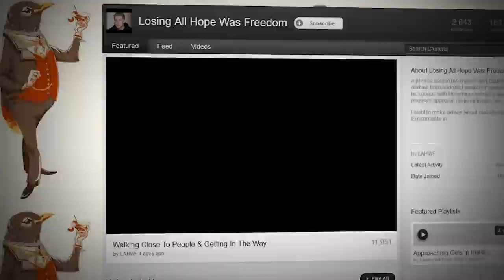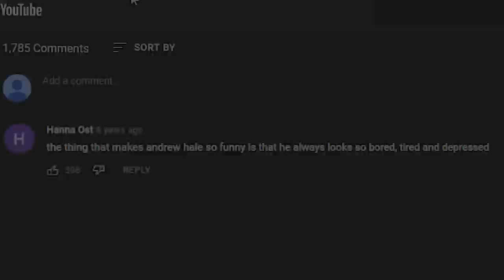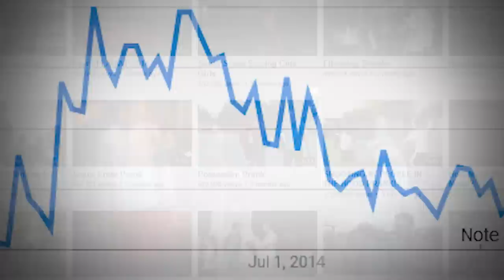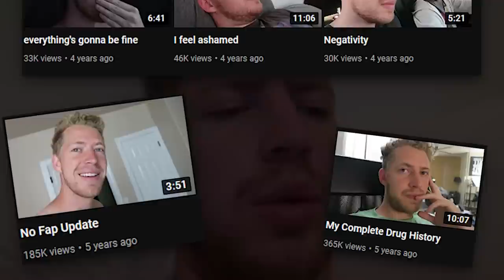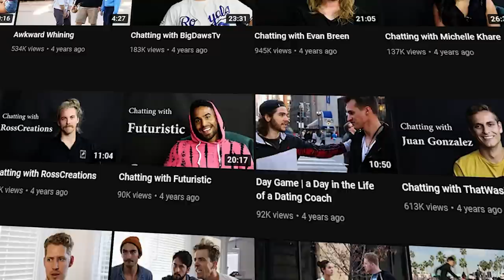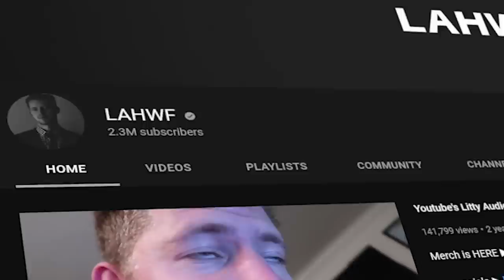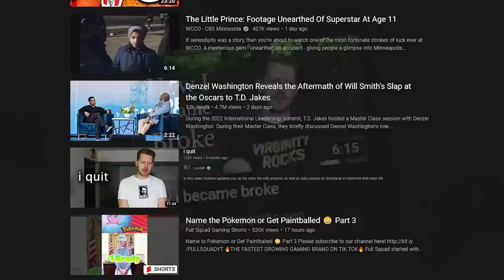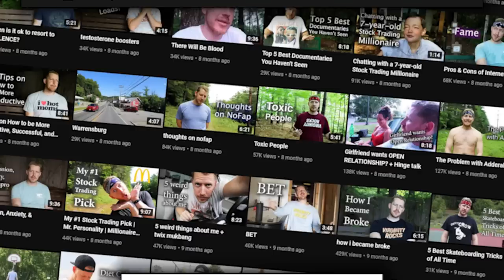LAHWF | The Downward Spiral Nobody Wanted to See..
LAHWF aka Andrew Hales was one of YouTubes first viral pranksters. His beautifully simple yet awkward pranks earned him millions of subscribers in the early years of YouTube. Unfortunately his downfall has been a very slow and sad process. One that Nobody wants to happen.